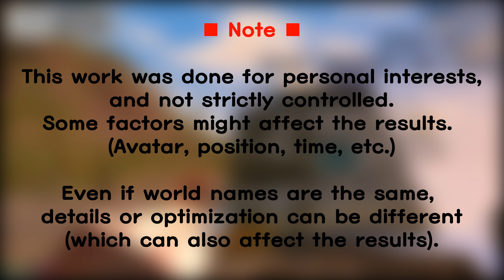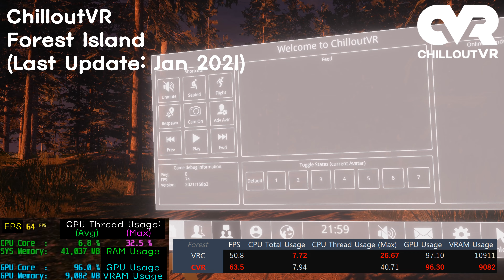Performance Comparison : VRChat vs ChilloutVR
[Overall performance of ChilloutVR (compared to VRChat)]
 - FPS: 4% ▲ [ 69.2 → 71.9 ]
 - CPU Total Usage: 41% ▼ [ 11.0% → 6.5% ]
 - CPU Single Thread Max Usage: 18% ▼ [ 38.0% → 31.1% ]
 - GPU Usage: 12% ▼ [ 85.5% → 75.3% ]
 - VRAM Usage: 15% ▼ [ 10.9 GB → 9.2 GB ]

* The test did not strictly controlled. Some factors might affect the results.
* Even if names of two worlds (in VRC & CVR) are the same, details or optimization can be different. Therefore, the result shown in the video does not necessarily mean the actual performance difference.